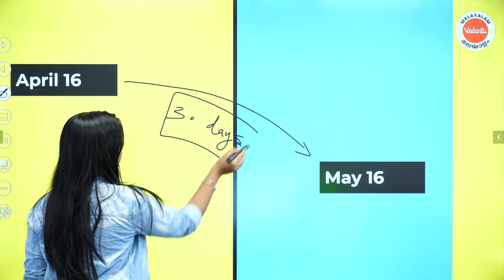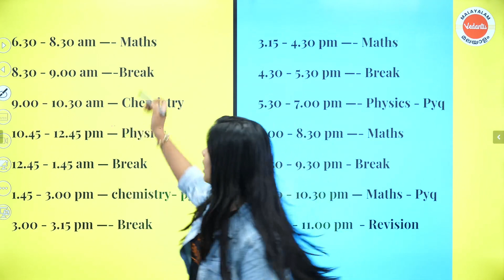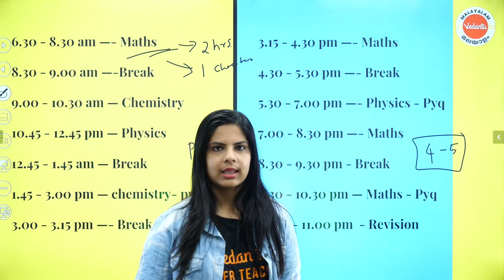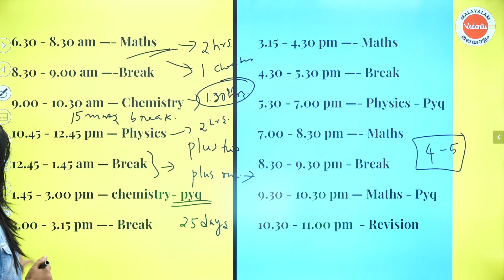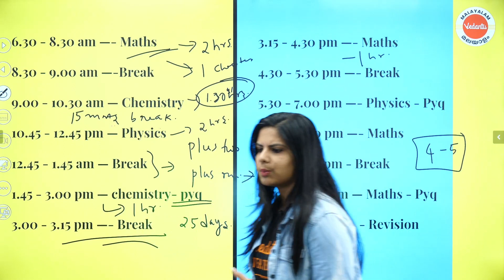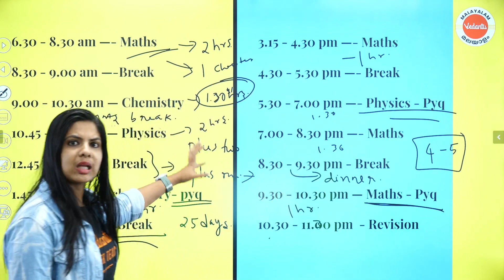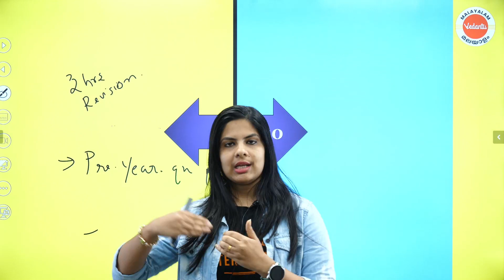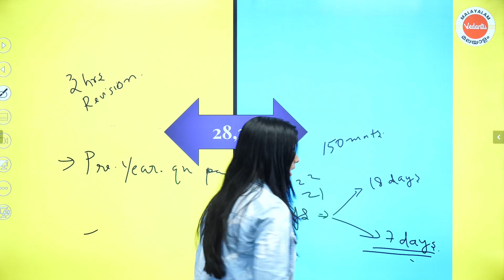KEAM Exam Strategy to Score 650+ Marks🔥😨 | Physics | Chemistry | Maths | KEAM Engineering Exam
MVSAT Registration 👉Checkout the KEAM 2023 Physics | Best Strategy, Tips & Tricks | KEAM Exam Special

How to PASS KEAM in Just 45 Days? | KEAM 2023 Strategy | Vedantu Malayalam | Lerin ma'am

Are you preparing for the KEAM engineering exam and aiming to score 650+ marks? Then this video is a must-watch for you! In this video, we'll be sharing expert tips and strategies to help you ace the KEAM exam in Physics, Chemistry, and Maths.

We'll cover everything from the KEAM exam pattern and syllabus to creating a personalized study plan that suits your strengths and weaknesses. Our tips are designed to help you optimize your preparation and boost your confidence for the big day.

We'll also provide you with valuable resources, such as previous year question papers and mock tests, that can help you assess your preparation level and identify areas that need improvement. Time management is critical in any exam, and we'll guide you on how to solve questions quickly and avoid getting stuck.

So, whether you're a student from Kerala or someone preparing for the KEAM exam, this video is packed with useful information to help you score 650+ marks.

Let's get cracking on your KEAM exam preparation!